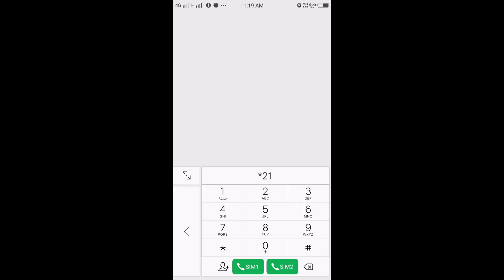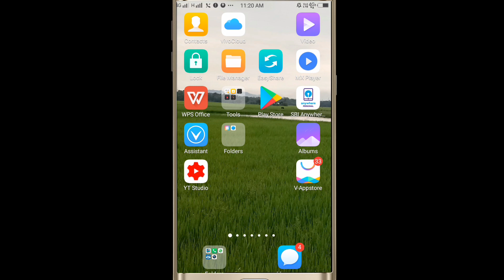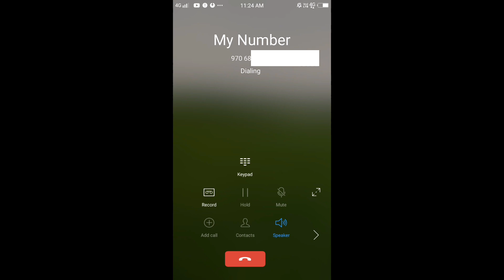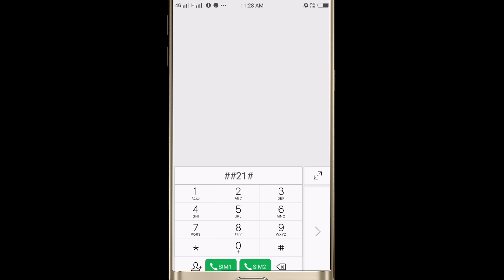Invalid Number When Calling With Prove.Call forwarding kaise hataye ! call forwarding kaise lagaye.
how to make your phone number invalid during someone call you with live proof.
Call forwarding kaise hataye ! call forwarding kaise lagaye.
Guy's this video about call forwarding by using code and how to remove call forwarding.